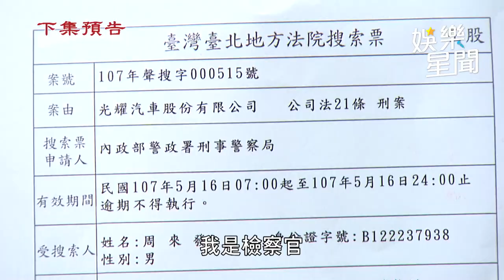天道／親家母是前妻！曾親睹小三上位 賞況明潔巴掌怒：我等30年了｜三立娛樂星聞